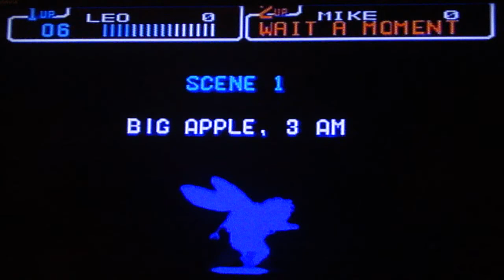PlayZone 31 - TMNT IV Turtles in Time - Meu Jogo Favorito \o/